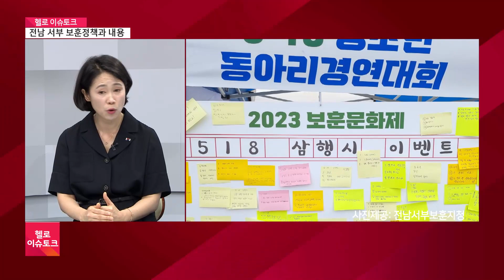[헬로 이슈토크] 전남 서부지역 보훈정책과 내용은?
지역의 이슈를 살펴보는 헬로 이슈토큽니다. 나라의 위기가 닥칠 때 이것을 넘어서는 힘은 늘 특별한 사람이 아니라 ‘시민’과 ‘민중’에서 나왔습니다. 현충일과 6·25전쟁이 있는 6월은 나라를 위해 헌신하셨던 분들의 희생을 기리는 호국보훈의 달인데요. 오늘 헬로 이슈토크에서는 전남 서부지역에서 마련되는 보훈 사업의 내용을 살펴보고 우리지역 호국영령들의 이름을 기억해 가는 시간 가져봅니다. 박경미 전남서부보훈지청장, 스튜디오 자리 함께 하셨습니다.